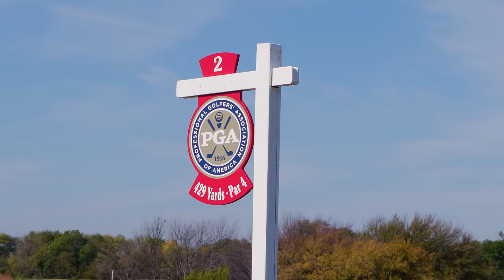Good Good Reveals Never Before Played Golfers Paradise